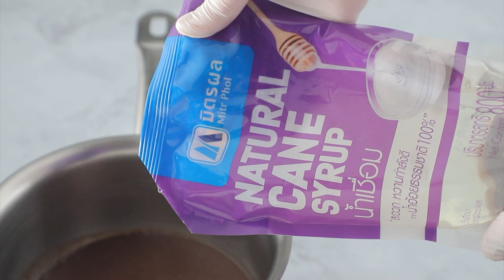ยำสไบนาง ทำง่ายๆ สไตล์ อ.ยิ่งศักดิ์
สิ่งที่ต้องเตรียม(น้ำปรุงยำ)
น้ำปลาร้า                         200 กรัม
กะปิ                                   50 กรัม

วิธีทำ (น้ำปรุงยำ)
ใส่น้ำปลาร้าลงในภาชนะ ตามด้วยกะปิและน้ำมะขามเปียก คนจนกะปิละลาย เติมน้ำเชื่อม ตรามิตรผล นำขึ้นตั้งไฟ คนให้เข้ากัน พอเดือดปิดไฟ เตรียมไว้

สิ่งที่ต้องเตรียม (ยำผ้าขี้ริ้ว)
พริกขี้หนูแดงสับละเอียด     2  ช้อนโต๊ะ
พริกขี้หนูป่น   1 ช้อนโต๊ะ
น้ำปรุงยำ  100 กรัม
ผ้าขี้ริ้วลวก  100 กรัม
มะเขือเทศเชอรีผ่าครึ่ง 30 กรัม

วิธีทำ(ยำผ้าขี้ริ้ว)
1.ใส่พริกขี้หนูแดงลงในภาชนะ ตามด้วยพริกขี้หนูป่นและน้ำปรุงยำ คนผสมให้เข้ากัน จากนั้นใส่ผ้าขี้ริ้วลวกหอมแขกซอย ผักชีฝรั่งซอยและมะเขือเทศเชอรี่ เคล้าให้เข้ากัน
2.ตักยำผ้าขี้ริ้วใส่ภาชนะ พร้อมเสิร์ฟ

▲Line @yingsakfood